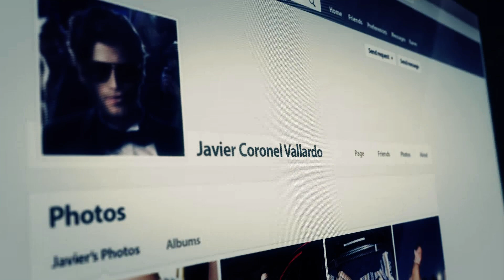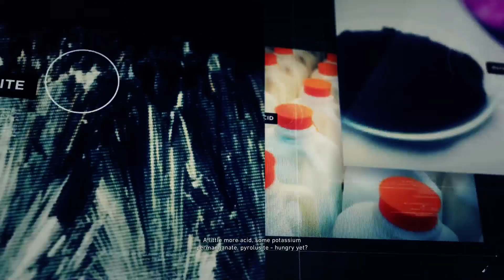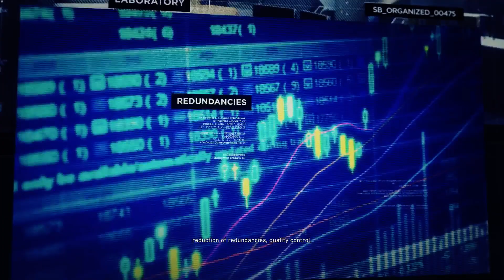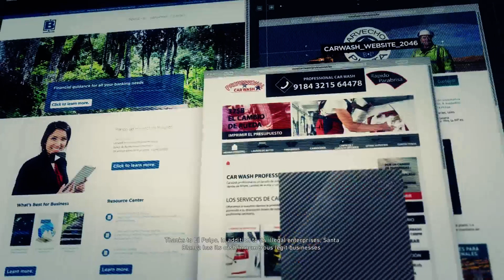GR Wildlands - 30 - We actually read our intel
This isn't terribly exciting (and it says something I can barely record IN-GAME VIDEOS of all things with these settings) but we probably should have done these earlier. They wrote Bowman pretty well, at least.